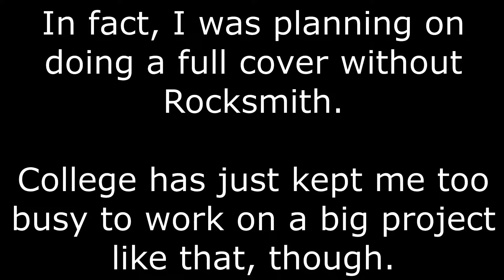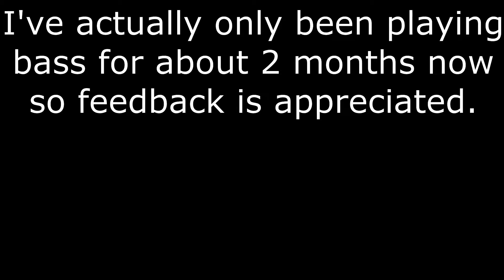[Rocksmith] Fly Me to the Moon (The Shadows version) - Bass